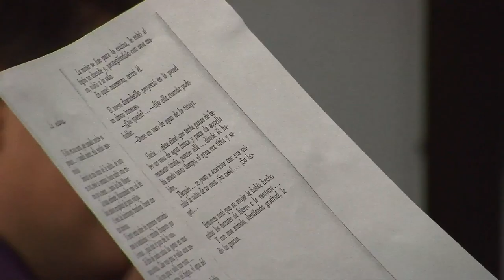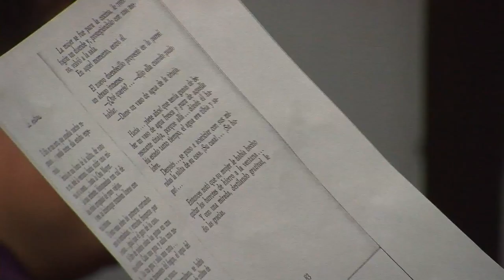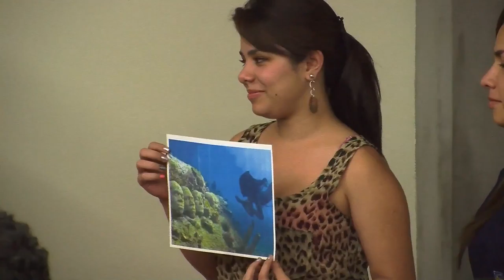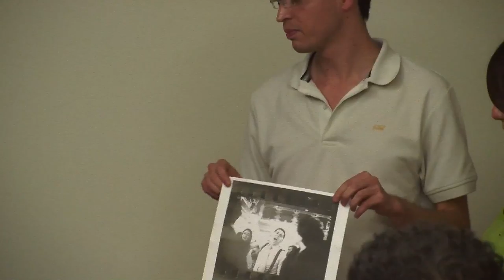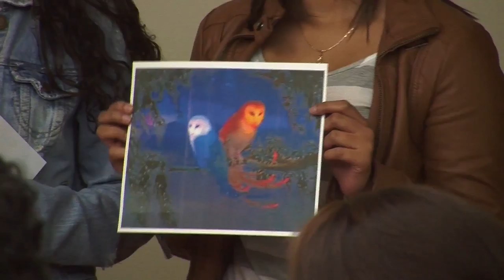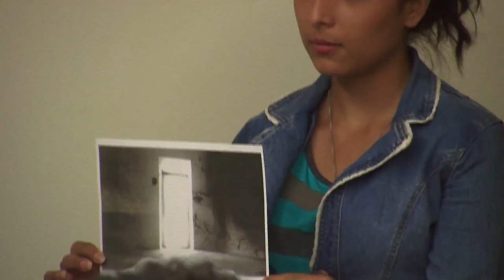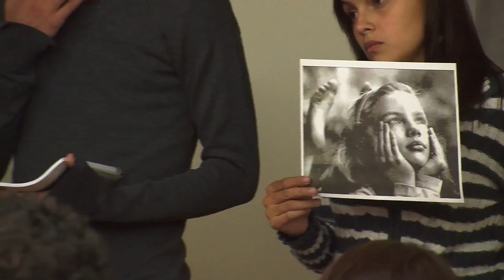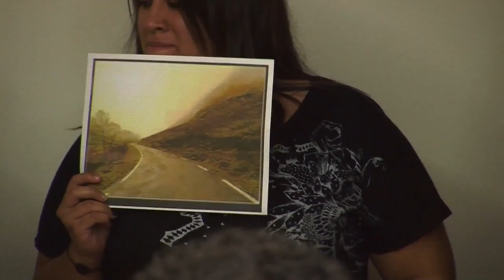FORO LITERATURA Y RELATOS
Foro literatura y relatos del 2013